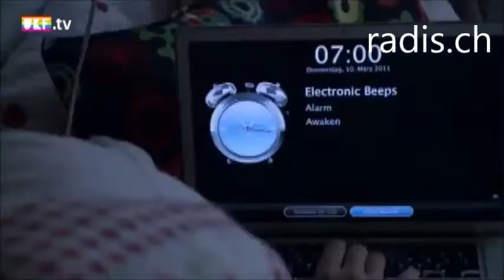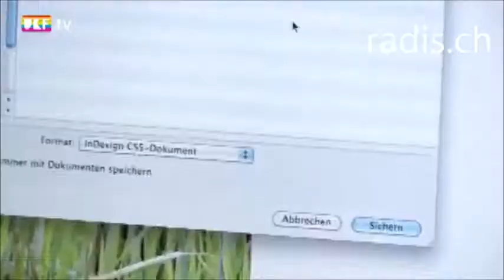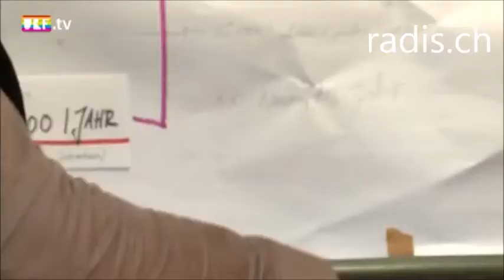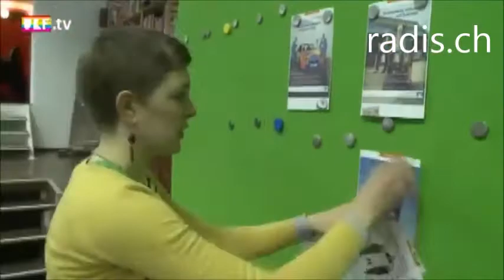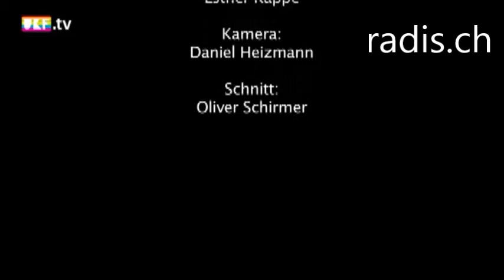Berufsinformationsfilm - Mediengestalter_-in bei Einschnitt - YouTube